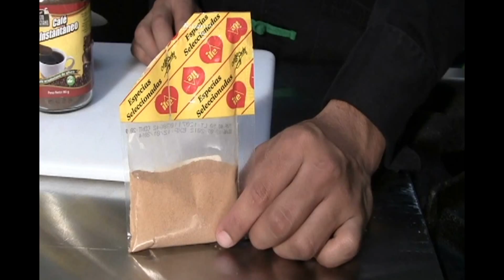Frozen Café Alto Cayetano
Este delicioso postre de Café Alto Cayetano ILE, cautivará nuestro paladar, con su sabor diferente y único, los ingredientes en esta receta son: Café Instantáneo Alto Cayetano, Canela molida ILE, leche, crema de leche...